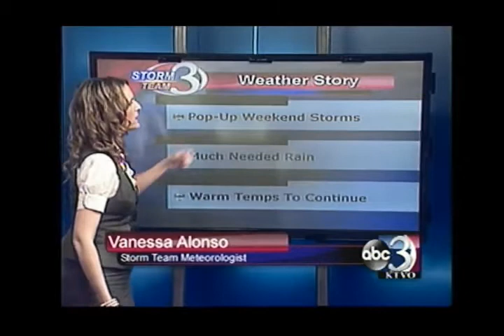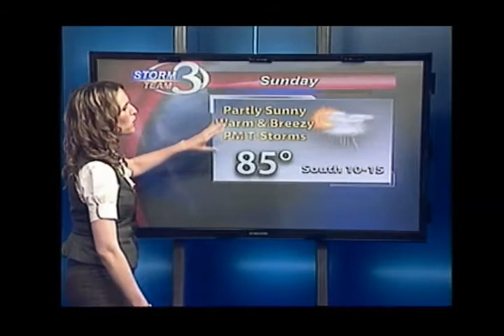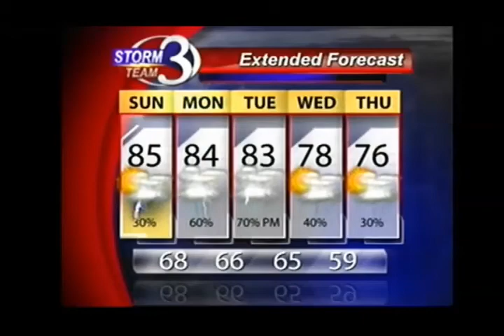Pop Up Showers & Storms Sunday